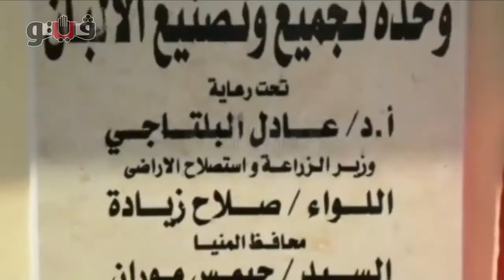وزير الزراعة يفتتح وحدة الرفع ببني مزار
افتتح الدكتور عادل البلتاجي وزير الزراعة واستصلاح الأراضي خلال جولته بالمنيا وحدة الرفع لمسقى البهرجان ضمن مشروع تطوير الري الحقلي بقرية ابوجرج بمركز بني مزار،حيث تعد قرية ابوجرج نموذج لبدء تطبيق الري الحقلي في محافظة المنيا، ويتم توصيل المياه عبر أنابيب من خلال نقطة رفع واحدة،ويكون لكل مزارع محبس مستقل به يستطيع التحكم من خلاله في كميات المياه.